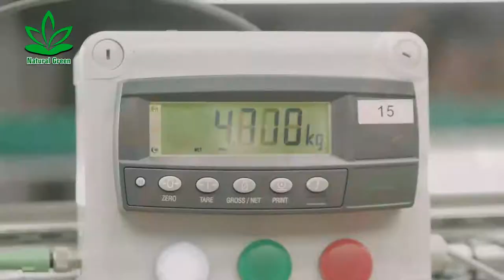Agriculture Technology 2019 - Categories​ fruits​ all three types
Dear Mr/Ms
Thank you very much for your value time to Watch, Like, Comment, Share and Subscribe our videos on Natural Green Channel, and we will try all our best to find more videos farmer and videos​ agriculture  Thank you for watching my videos in my channel.

1.Orange

The orange is the fruit of the citrus species Citrus × Sinensis in the family Rutaceae, native to China. It is also called sweet orange, to distinguish it from the related Citrus × Aurantium, referred to as bitter orange. The sweet orange reproduces asexually; varieties of sweet orange arise through mutations.

2.Watermelon

Citrullus lanatus is a plant species in the family Cucurbitaceae, a vine-like (scrambler and trailer) flowering plant originating in West Africa. It is cultivated for its.

3.Tomato and Chili pepper

The tomato is the edible, often red, berry of the plant Solanum Lycopersicum, commonly known as a tomato plant. The species originated in western South America and Central America. The Nahuatl word tomatl gave rise to the Spanish word tomate, from which the English word tomato derived.

The chili pepper, from Nahuatl chīlli, is the fruit of plants from the genus Capsicum which are members of the nightshade family, Solanaceae. Chili peppers are widely used in many cuisines as a spice to add heat to dishes.

In my channel has a variety of playlists that can help you to know me like below:

1. Agriculture Life
2. natural resources
3. Machinery produces agriculture
4. And Other videos on the Worlds

Best Regards
From: Channel  Natural Green